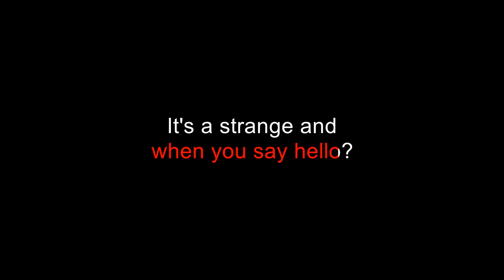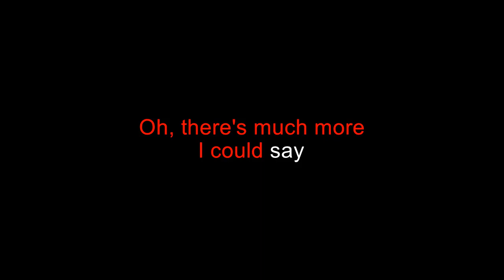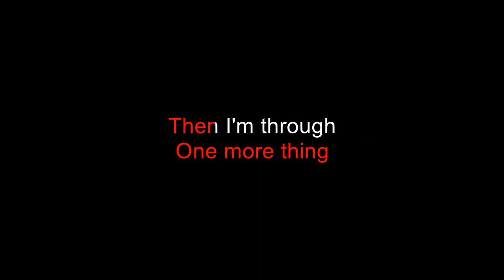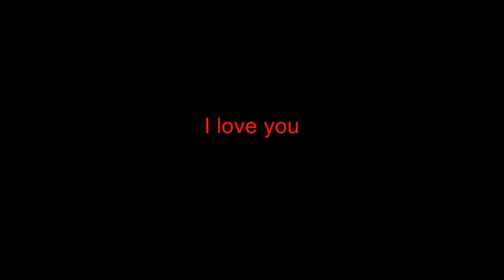Peggy Lee - Mister Wonderful (Karaoke Version)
A karaoke version of Peggy Lee's Mister Wonderful